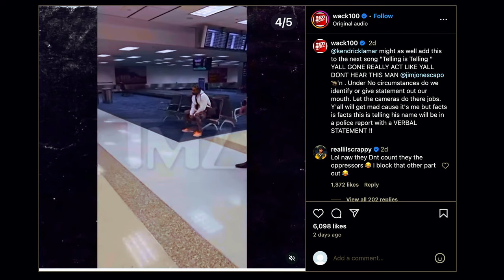Celebrity Airport Fights Caught on Tape: Wack100 calls Jim Jones a Rat for Airport Scuffle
In this video, we dive deep into a recent celebrity airport fight involving Jim Jones and explore the broader implications of such public confrontations. Discover why these incidents are more than just tabloid fodder. Understand the complexities of celebrity reactions in high-pressure situations and the public's perception of their actions. If you're intrigued by the nuances of celebrity culture and public behavior, this video is a must-watch.

Don’t miss our detailed analysis of how celebrities handle crisis situations and the fallout that ensues.